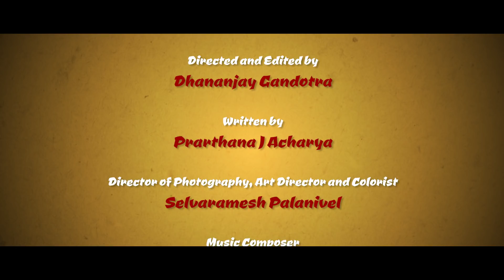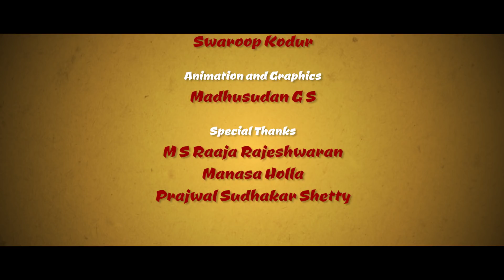HUM - Short Film for IFP's 50 Hour Film Making Challenge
Meet the Sharmas! A ridiculously insane family! But watch out what happens when it comes to watching each other's back...

A crazy project with 24 hours of inconclusive pondering, 8 hours of shoot and then edit & music for whatever was left out of the 50 hours given by the India Film Project.

Not to forget, 3 months of sleeping over the sound design before putting it out for y'all :P

Direction and Editing - Dhananjay Gandotra
Written by - Prarthana Acharaya
Cinematography, Art Direction and Colorist - Selvaramesh Palanivel
Music Composer - R S Arun Prakaash
Cast - Kunal Sarma, Muthukrishnan Rajaram, Shaheen Nazar, Sowmya Raju, Subbaraman NV, Suryansh Pratap
Dialogues - Subbaraman NV
Ukulele Player - Sabyasachi Sengupta
Production Management - Subbaraman NV,  Swaroop Kodur
Animation and Graphics - Madhusudan GS
Special Thanks -  MS Raaja Rajeshwaran, Manasa Holla, Nisarg Shah, Prajwal Sudhakar Shetty